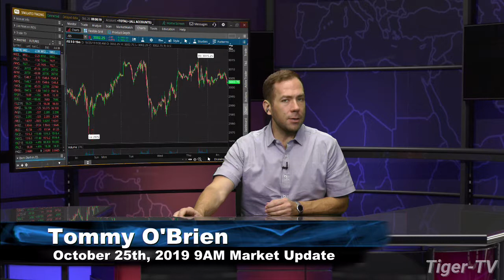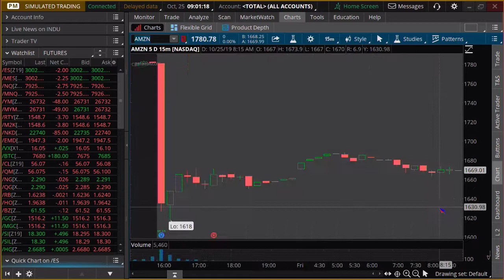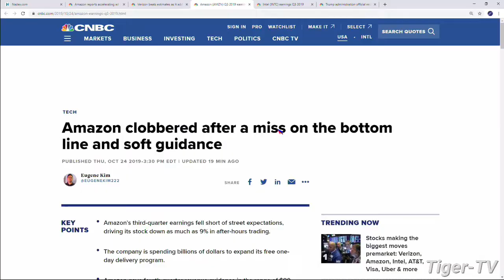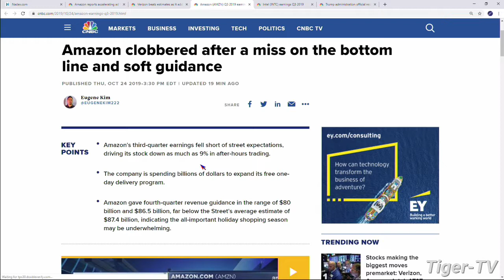October 25th, 2019 - 9AM ET Market Update on TFNN